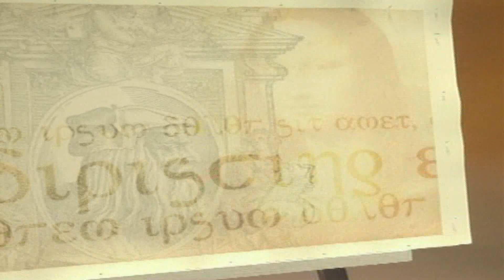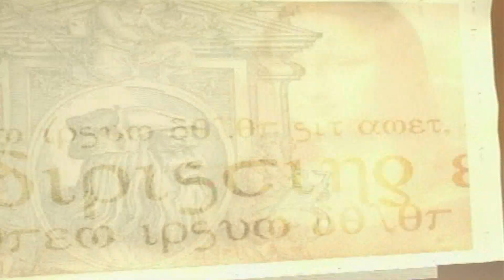Minute za kulturo 27.8.2019 - Večer dalmatinske glasbe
Večer dalmatinske glasbe